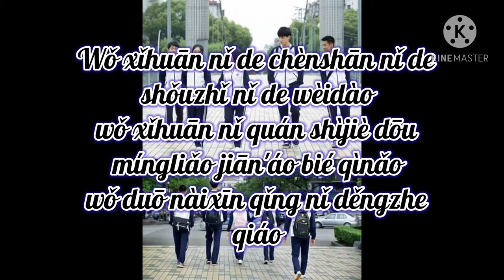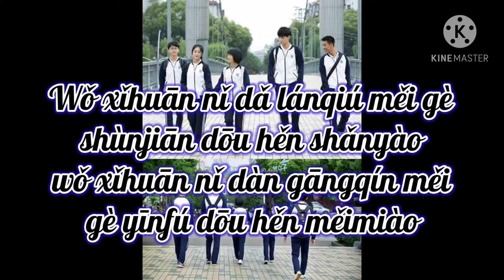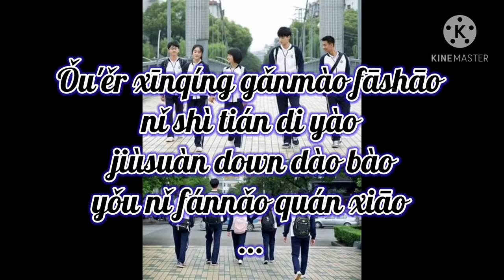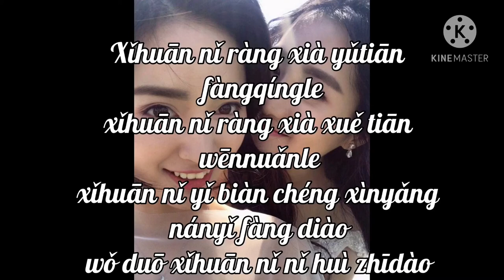Wang Qunji-I Like you so much you’ll know it (Lyrics) A love so beautiful themesong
Title of song:
I Like you so much you’ll know it
Artists:
Wang junqi
Video by:
Background photos:
Thank you for supporting my youtube channel and God bless.